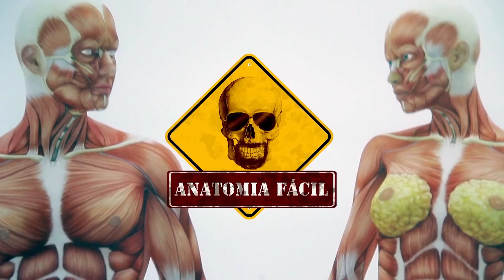Morre filho do Cafú aos 30 ANOS de INFARTO - Entenda o que é MORTE SÚBITA ou MAL SÚBITO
Morre filho do Cafú aos 30 ANOS de INFARTO   Entenda o que é MORTE SÚBITA

Rogério Gozzi